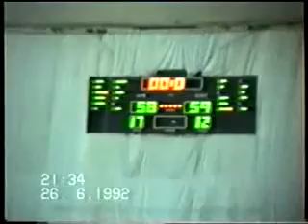ΕΚΑΣΘ ΤΕΛΙΚΟΣ ΜΠΑΣΚΕΤ ΜΙΝΙ ΑΓΟΡΙΩΝ 1991-92 Νο 9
Η γιορτη του μινι μπασκετ στη Θεσσαλονικη της περιοδου 1991-92 που εγινε στο ΠΑΛΕ ΝΤΕ ΣΠΟΡ στις 26 Ιουνιου του 1992.
Απο το προσωπικο μου αρχειο...